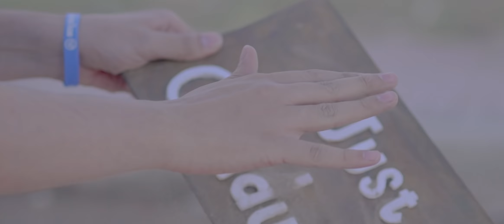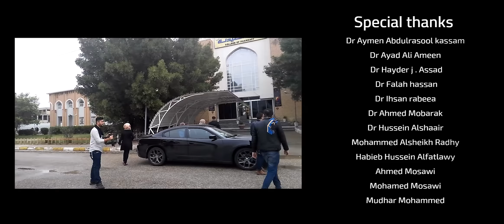اغنية تخرج كلية الصيدلة جامعة الكوفة 2018 دفعة PharmaCina15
هذا العمل من كلمات واداء واخراج وتصوير طلاب الصيدلة جامعة الكوفة

شركاء الانتاج-Production co

فارمسينا Pharmacina

اخراج -Director
زيد احمد Zaid Ahmed

مونتاج-Editing
Dhrgam  Al awadi

تصوير-Camera man
 Zaid Ahmed
 Dhrgam  Al awadi

مساعد تصوير-camera assist
 saif zayed

غناء-Singers
Ahmed Alkinani
Amjad Alkhaldy
Jafer Niama

الكلمات-Lyrics
Zaid ahmed
Yhaya Albu hia

التوزيع-Musical arrangement
Ali Alkhafaf

ماسترنك-Mastering
Arkan Alsalami

ستوديو التسجيل-Record Studio
Al Salami Media